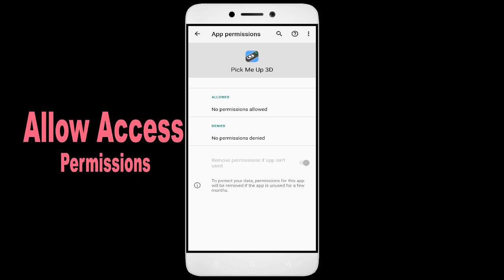How To Fix Unfortunately, Pick Me Up 3D App has stopped | Keeps Crashing Problem in Android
How To Fix Unfortunately, Pick Me Up 3D App has stopped | Keeps Crashing Problem in Android | Not Open

In this video, I'm going to show you how to fix Pick Me Up 3D apps not working. If you're having trouble with your Pick Me Up 3D app, then this video is for you!

Pick Me Up 3D is a sport that's growing in Pick Me Up 3D all over the world, and with that comes the need for Pick Me Up 3D apps. Whether you're in a Pick Me Up 3D or just interested in the sport, this video will show you how to fix your Pick Me Up 3D apps so you can play!

Fix Pick Me Up 3D not open problem,
How to fix Pick Me Up 3D all problems solve,
How to fix Pick Me Up 3D not working problem in android phone,
How to fix Pick Me Up 3D app not open problem in android phone,
Fix Pick Me Up 3D not working in android,
Pick Me Up 3D all problems solve,
Pick Me Up 3D not responding,
How to fix Pick Me Up 3D keeps stopping error in android mobile,
Pick Me Up 3D app not working problem,
Fix Pick Me Up 3D not loading,
Fix Pick Me Up 3D login error,
Pick Me Up 3D Black Screen Error,
Fix Pick Me Up 3D not open problem android mobile,
Fix Pick Me Up 3D not working problem,
Black Screen Sleep,
Pick Me Up 3D black screen error fix
Pick Me Up 3D Error Black Screen
How to fix Pick Me Up 3D random crashing
How to Fix Pick Me Up 3D App Black Screen Error Problem Solve in Android & Ios
How to Fix Pick Me Up 3D App Loading Problem in Android
How to Fix Pick Me Up 3D App Loading Problem in IOS
How to Fix Something Went Wrong and the Service Failed to Start Error in Pick Me Up 3D App.
How To Fix Unfortunately Pick Me Up 3D App Has Stopped Error Problem in Android Phone.
How to Fix Solve Pick Me Up 3D App Not Working | Not Opening | Not Open | Loading Solve Problem in Android & Ios
Pick Me Up 3D not working today,
why Pick Me Up 3D is not working in my phone,
Pick Me Up 3D game not starting,
Pick Me Up 3D not starting,
Pick Me Up 3D failed to load server list,
How To Fix Pick Me Up 3D App not working | Not Open | Space Issue | Keeps Crashing Problem.

1. How to Create Auto Filter Search in Excel

2. Combine multiple columns into one cell with header information in Excel

3. How to merge data from two different columns in Excel

4  How to create user defined or dynamic filter in excel

5. Searchable Drop Down List in Excel without using VBA

6. How to Create Scroll Bar in Excel

7.How To Create Visitor Gate Pass Entry Register in Excel

8.how to create user defined or dynamic filter in excel.

9. How to use Flash Fill in Excel

10.  How to Convert data table into Picture format in Excel

11. How to highlight cell data without using any function in excel